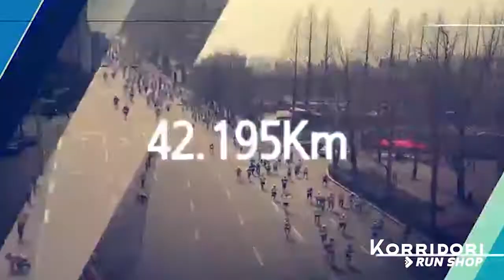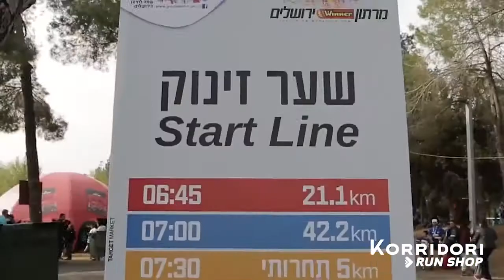Opciones de maratones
Visita mi tienda running en línea, contáctame para Asesoría Gratuita para que puedas encontrar tu calzado ideal (Envío a todo México)